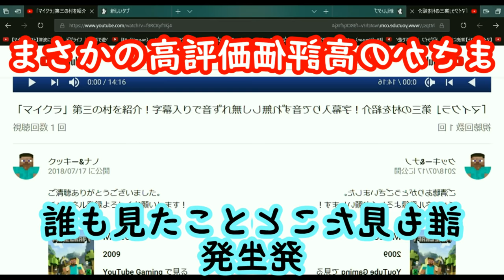【オープニング動画いじってみた】左右鏡編